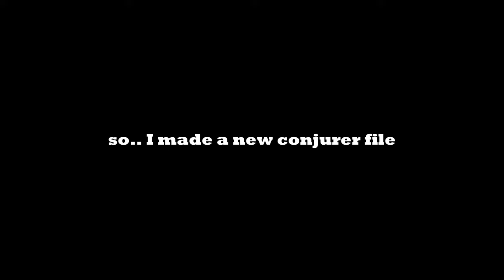Metal Conjurer PvP (Roblox Arcane Odyssey)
My laptop is dying, so remember, I used my friend's pc for the pvp.

would be better if i have both SW pieces for the build

metal conjurer is still bad due to no synergies at all and slowest magic for conjurer, but with the stat of 120+ or 150+ atk speed will make metal conjurer have average speed, since metal has good aoe, have atleast an average or barely any atk size stat, so you dont have to overdo it like mine in the video.

Timestamps

0:00 Intro
0:24 PvP
14:55 Build

Music Used